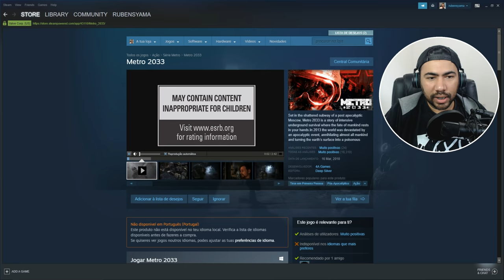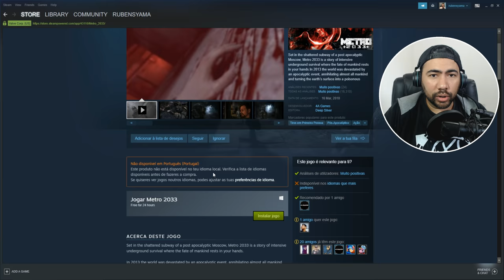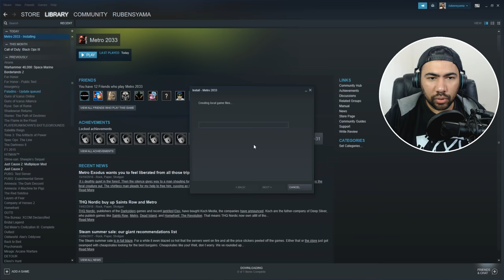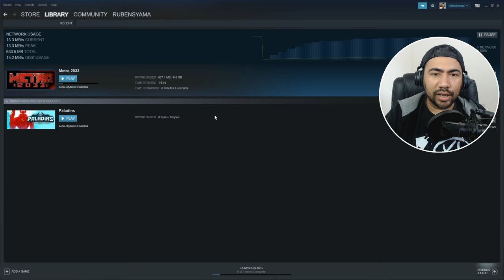METRO 2033 - De Graça para vocês ( Pegue Agora ) ▪️ (nº1208)